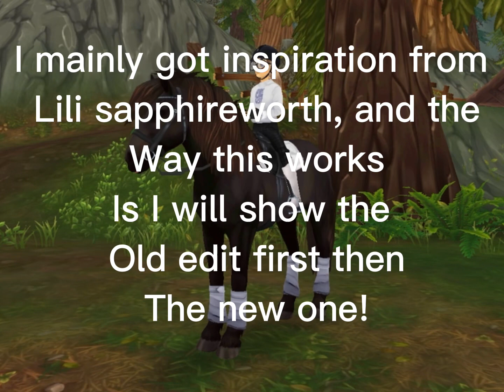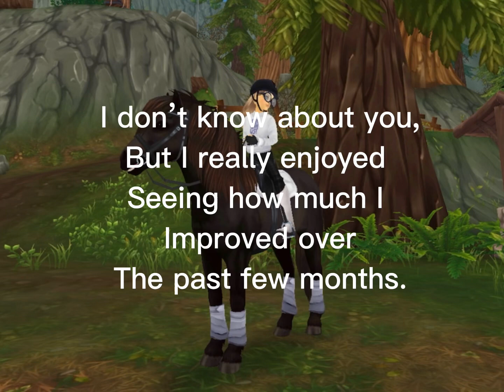Remaking old edits! (Credit in desc)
Credits:
Lili Sapphireworth - video idea
Paige Westsong - Barbie edit idea

It really helps me out. As always, have a lovely day/night!